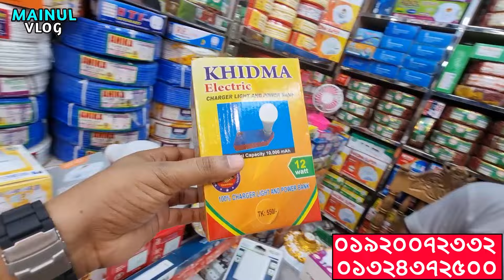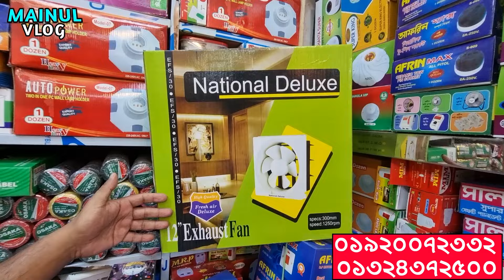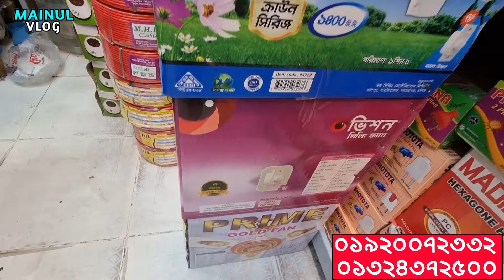বাসা বাড়ির ইলেকট্রিক মাল পাইকারি💥electric wholesale market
বেশি লাভের ব্যবসা💥electric wholesale market
তুহিন ইলেকট্রিক
সুন্দরবন স্কয়ার সুপার মার্কেট
দোকান নং২১৭ ঢাকা(গেট-৩)
যেকোন পণ্য এবং ব্যবসায়ীক প্রতিষ্ঠানের প্রচারের জন্য যোগাযোগ করুন:
MAINUL VLOG: